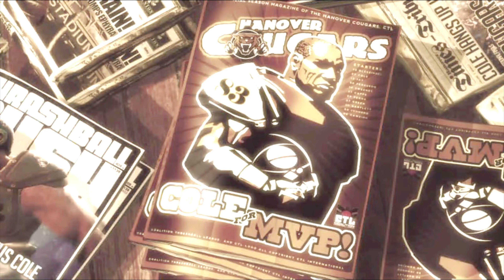Game Cinematic - 4K60FPS - Gears of War 3 - Act 1: Chapter 5 MVP